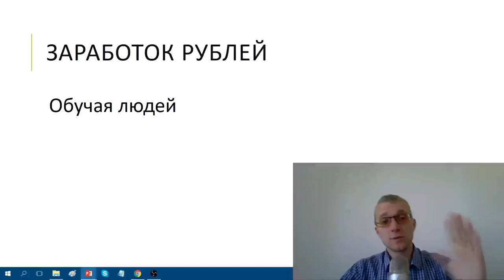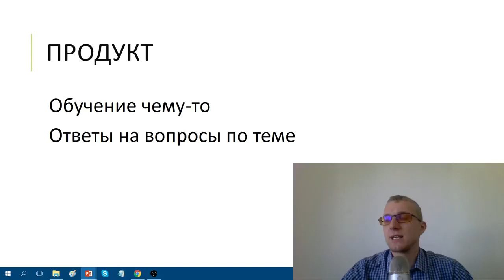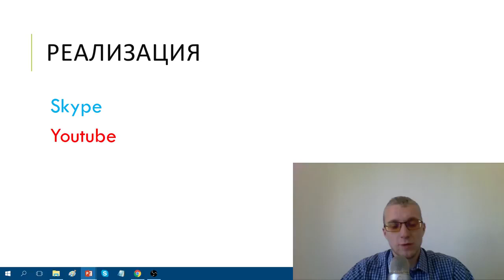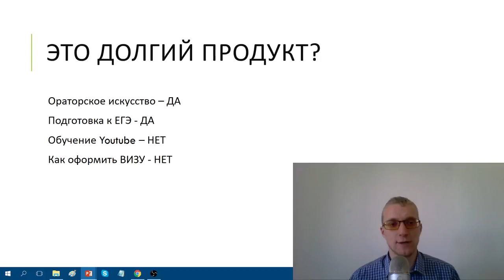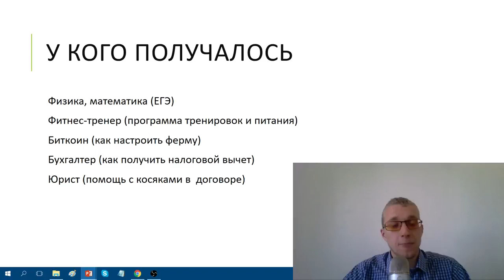Как заработать через Skype? Заработок в интернете на своих знаниях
Сегодня представляю вам презентацию от Матвея Северянина. Заработок с помощью своих знаний и обучение других людей с помощью Скайпа.

На мой взгляд интересная презентация, будет полезна всем, кто хочет начать зарабатывать в интернете.

Смотрите эту презентацию от Матвея Северянина и оставляйте свои комментарии.

Видео публикуется по лицензии Creative Commons (лицензия Creative Commons означает, что автор разрешает использовать свой контент)